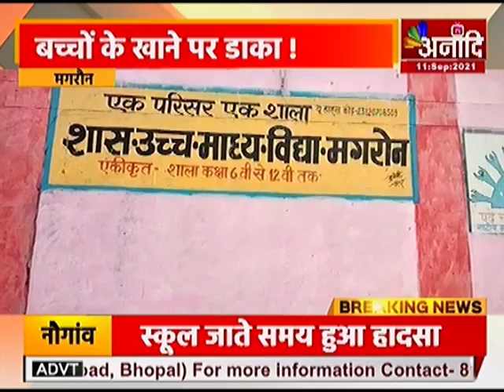मगरौन: बच्चों के खाने पर डाका ! |Aaj ki Taza Khabar | Latest Hindi news update | Breaking News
एक तरफ सरकार बच्चों को मध्यान्ह भोजन के लिए लाखों रुपये खर्च कर रहीं हैं...लेकिन मगरौन के माध्यमिक शाला में बच्चों को 5 माह से मध्यान्ह भोजन नहीं दिया गया...जब इस सम्बन्ध में समूह संचालक से जानकारी मांगी गई...तो वो जवाब देने में आना कानी करते नजर आए...ग्रामीणों का आरोप है...कि समूह संचालक और अधिकारियों की मिलीभगत से मध्यान भोजन के लिए आए पैसे का बंदरबांट किया जा रहा है...यही वजह है कि बच्चों को कई महिने से मध्यान भोजन नहीं दिया गया...